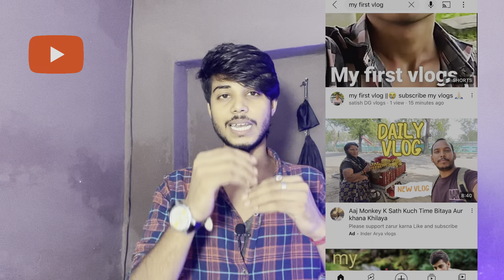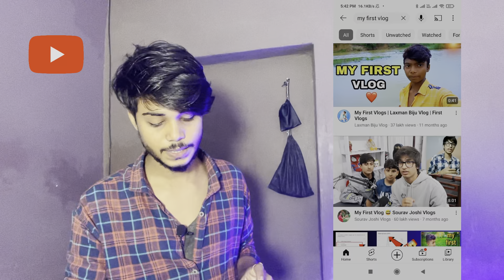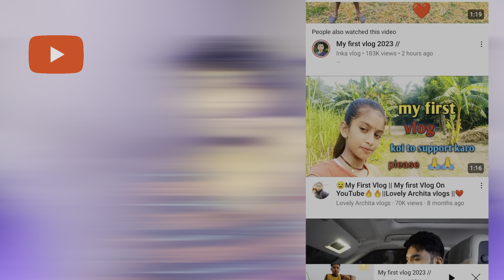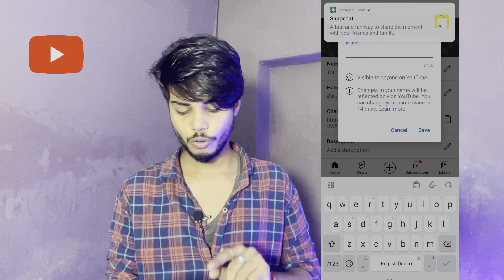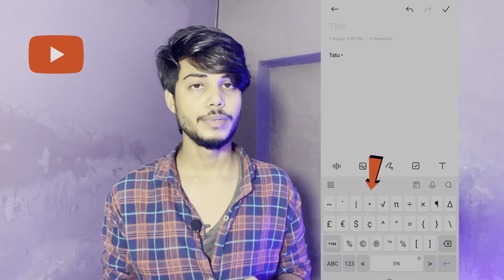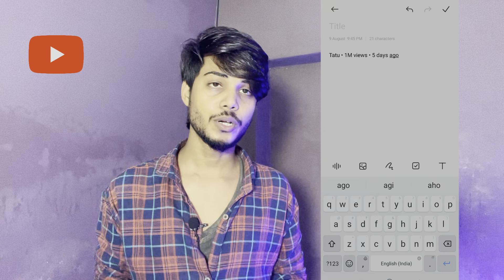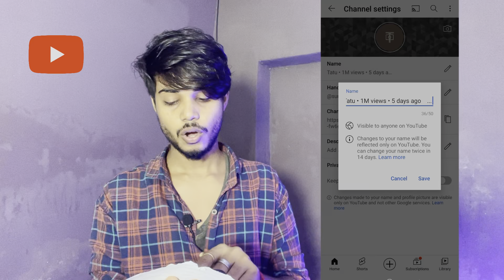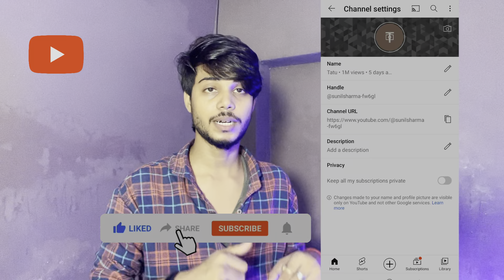7,8 Views आता है 😡तो ग़लत तरीक़ा लगाकर ❌Video viral करो ✔️ | Views kaise badhaye youtube par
7,8 Views आता है 😡तो ग़लत तरीक़ा  लगाकर ❌Video viral करो ✔️ | Views kaise badhaye youtube par

7 -8 Views आ रहा है ऊंगली टेड़ा करो || Views Kaise Badhaye || How To Increase Views On Youtube

7 - 8 Views आता है 😭 गलत तरीके से डालते हो वीडियो || Youtube video upload karne ka sahi tarika

टेढ़े तरीके से Views की बारिश होगी || Views Kaise Badhaye || Youtube par views kaise badhaye

5-10 Views आता है Video पर 😱 | How to Increase Views on YouTube | Views Kaise Badhaye!

Queries-:

ow to unfreeze youtube channel